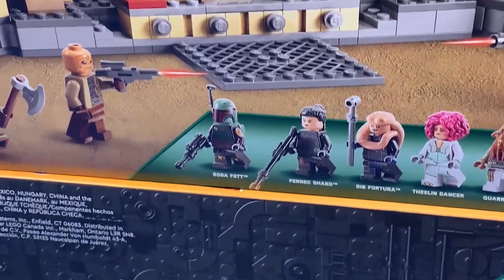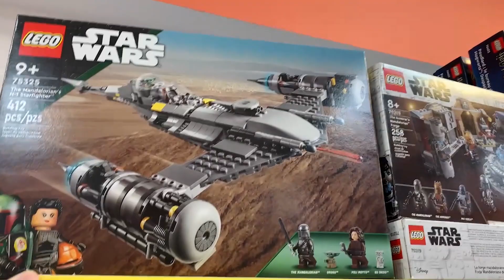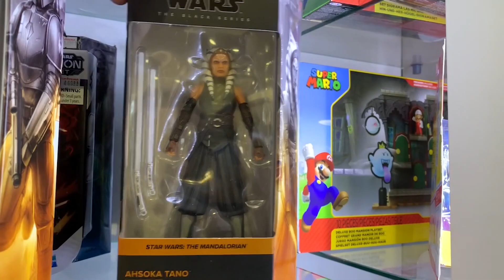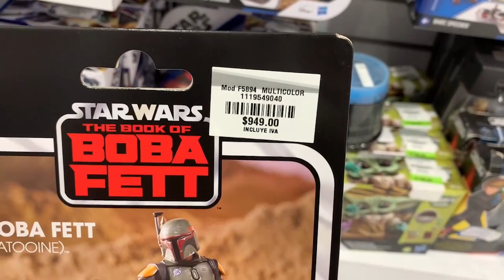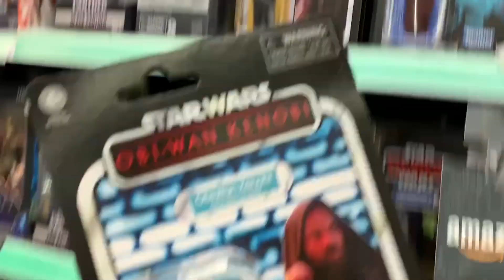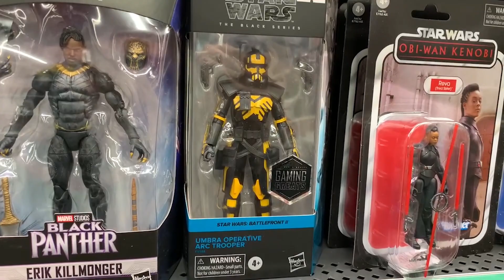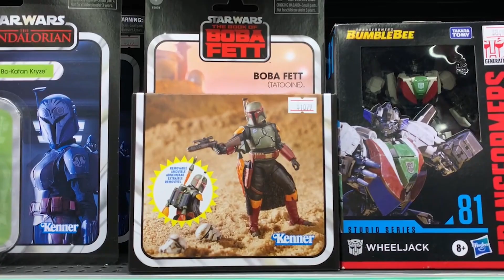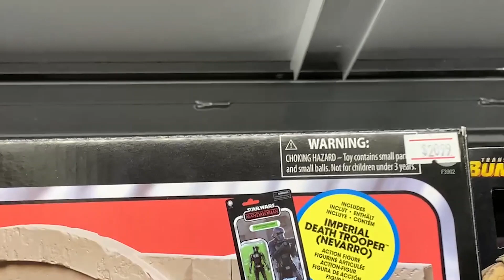💥¡CACERÍA EXITOSA!💥 SORPRENDIDO CON JUGUETRÓN 😮 Recién llegadas Black Series y Vintage de Kenobi!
¡Nos fuimos a dar la vuelta a un par de plazas y recorrer varias tiendas a ver si tenía suerte, el destino me sonrió y encontré varias sorpresas! Aunque los precios me preocupan.

¡Si quieres conocerme un poco más fuera del mundo de Star Wars, puedes seguirme en mi Instagram!
canosw101

Colaboramos con canales como Carlin Star Wars, Lord Tano 66, Plasti Adicto, La cueva del Guampa, Sandtrooper Diary, Kalbin ST, Geek Collectors, Baloo The collector, Scruffy Looking Workshop y Memo Rodcam.